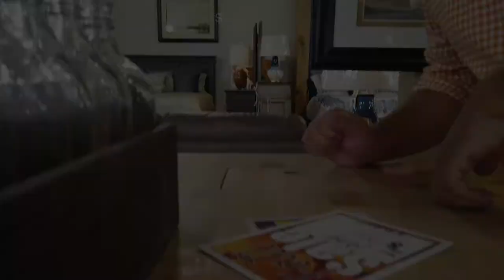Keeping it Real (LOCAL) with Ryan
Keeping it real. Spending some time with some amazing local businesses.